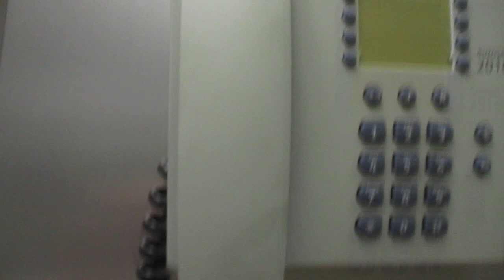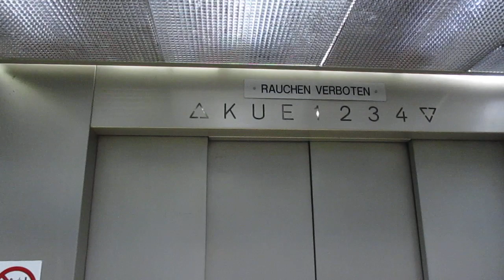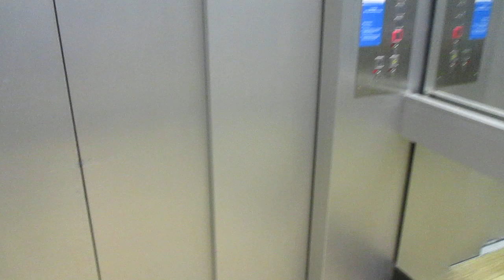Regensburg, Galeria Kaufhof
Hersteller / Brand: Haushahn
Baujahr / Year of Construction: 1972
Modernisiert / Modernized: Schindler, Jahr unbekannt / Year unknown
Tragfähigkeit / Capacity: 2 x 37 Pers.
Etagen / Floors: 7 (U, E, 1-4) (aktualisiert am / updated on 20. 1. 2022)

Der linke Aufzug war außer Betrieb. Das zweite Untergeschoss (K) ist nur für Personal mit Schlüssel zugänglich.

The left elevator was out of service. The second basement (K) is accessible only for staff with a key.